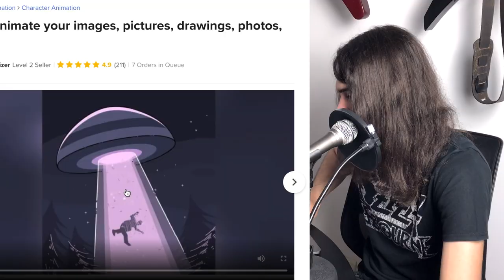I Paid a Stranger on Fiverr to Animate my Album Artwork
What was your favorite animation? First single out of my upcoming album "Axiomatic Tears" out July 24th!